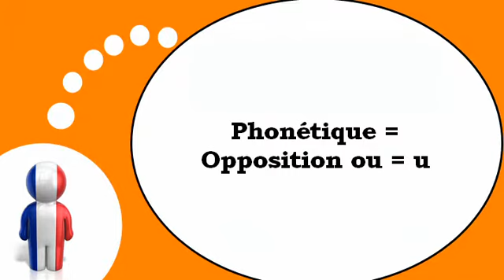Curso de francés = Fonética # ou u